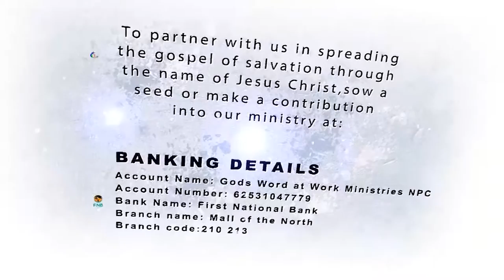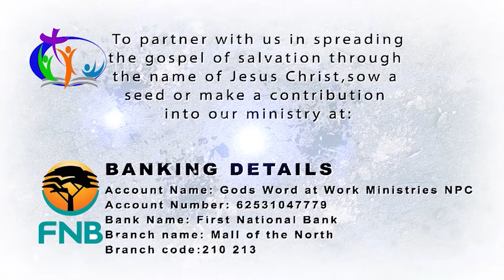REV EE MMOLA-IT IS GOD WHO CHOOSES YOU-FT OMEGA KHUNOU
LAUNCH OF TV MINISTRIES